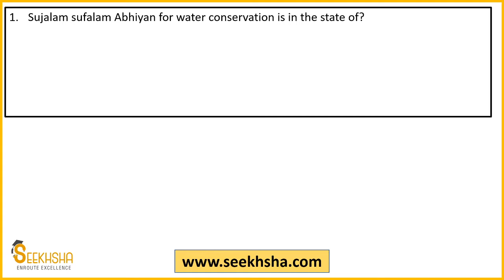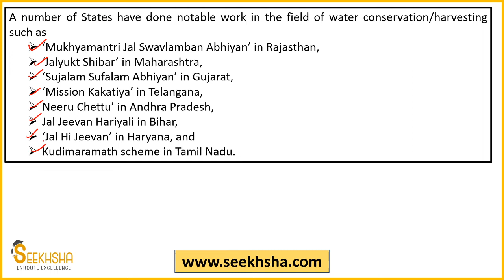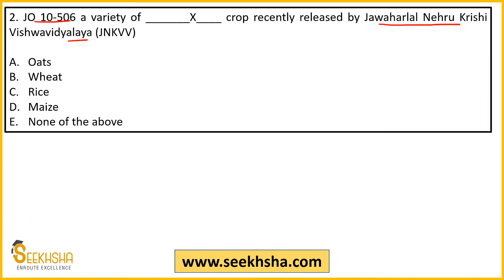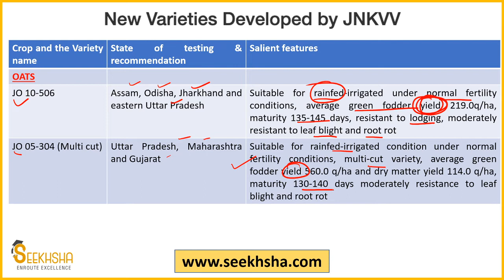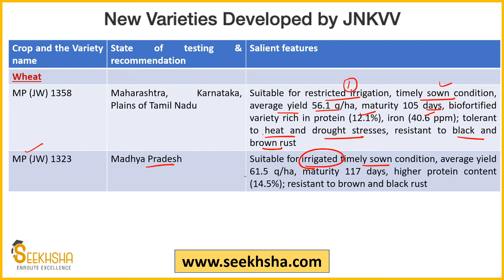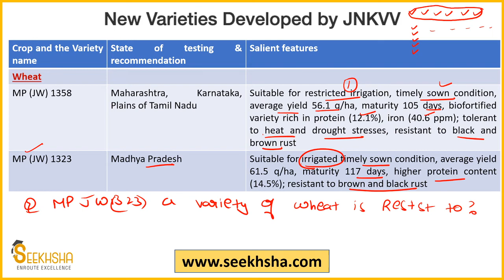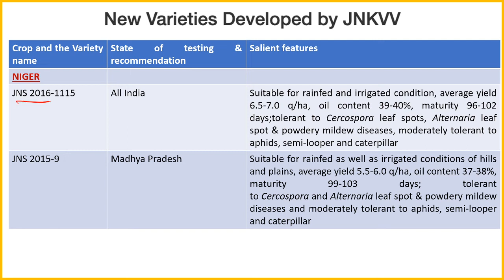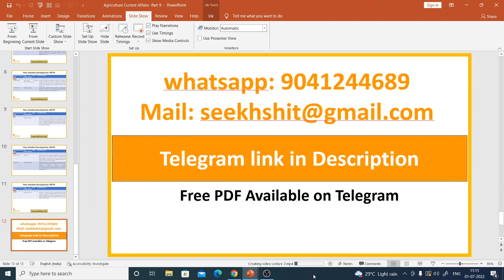MCQs on Agriculture Current Affairs - Part 9- IBPS AFO and NABARD Grade A